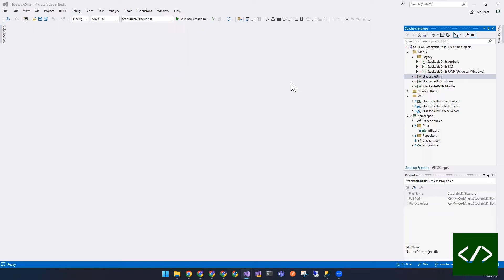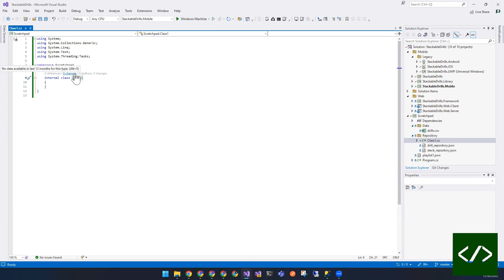Quick Tips - Stop Visual Studio 2022 from renaming your namespaces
When you move a file from one folder to another in your Visual Studio 2022 project, the program automatically renames the namespace by appending the name of the folder you place the file in to the default namespace.  In some situations this is not ideal.  This quick tip shows you how to disable that feature.